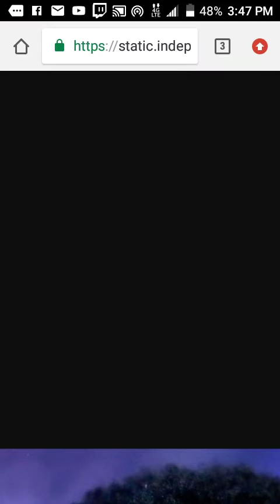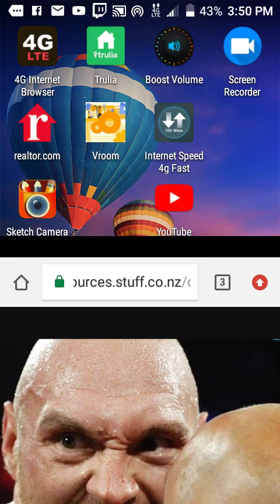Breaking JARREL MILLER ATTEMPTING TO FIGHT TYSON FURY FOR LINEAL CHAMPIONSHIP